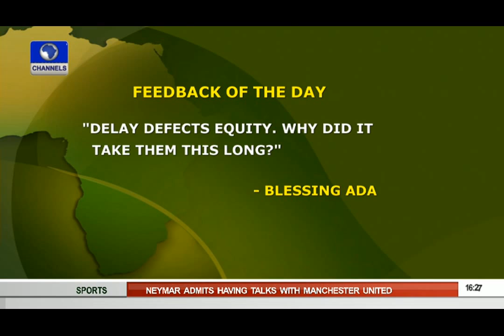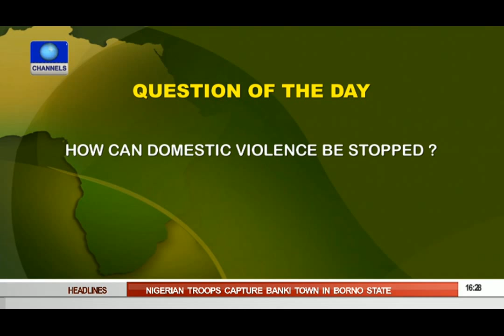Network Africa: Relevance Of Research To National Development 25/09/15